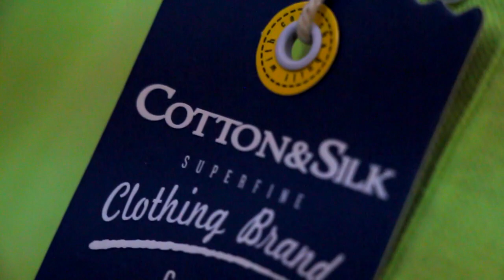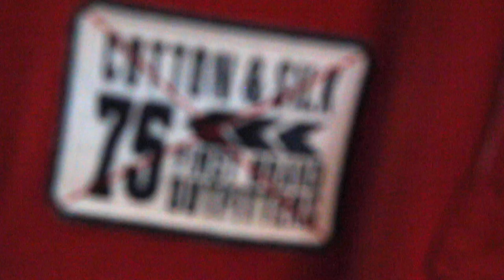Cotton&Silk SS17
Backstage shooting Cotton&Silk Spring Summer 2017